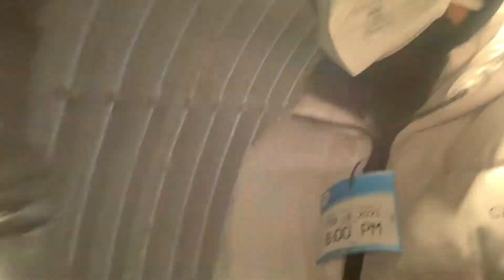My Birthday Trip to the Poconos!!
Longgggg overdue!!
 Excuse the typo in the beginning. I definitely meant 'Valentines Day' !!

Much love,
Lance and Naya